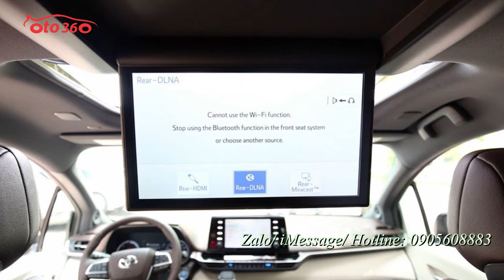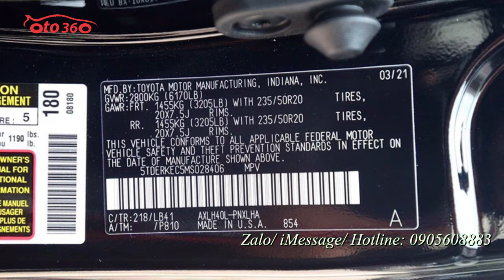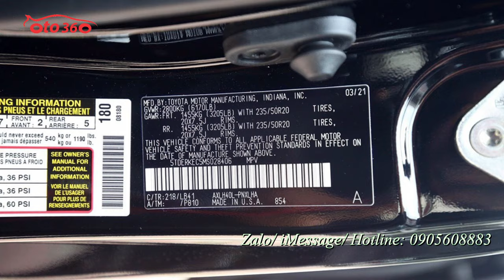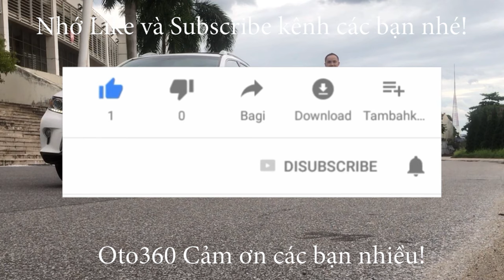Mẫu xe MPV động cơ Xăng - Điện đến từ nước Mỹ Toyota Sienna Platium Hybrid 2021 mới 100%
Toyota Sienna Platium Hybrid 2021
XE NHẬP MỸ MỚI 100%
Sienna lần đầu tiên sử dụng động cơ hybrid kết hợp động cơ DOHC 2.5 lít 4 xi-lanh và 2 động cơ điện, công suất 243 mã lực. Giống với Toyota Venza 2021, đây là tuỳ chọn động cơ duy nhất cho phiên bản 2021. Toyota ước tính động cơ này sẽ tiêu hao 7,1 lít/100 km đường hỗn hợp, thiết lập một chuẩn mực trong phân khúc MPV. Khối pin hybrid không cần sạc bởi xe có sẵn công nghệ sạc tự động mỗi khi đạp phanh. Sienna có 4 chế độ lái bao gồm: EV, Normal, Eco và Sport...